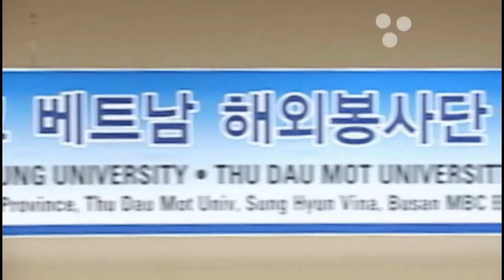제1기 경성대학교 해외봉사단 발대식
제1기 경성대학교 해외봉사단 발대식 (디지털 경성)